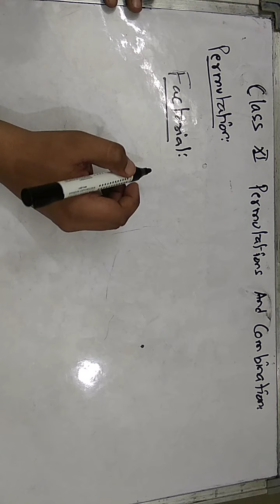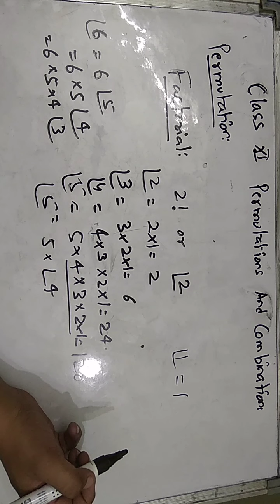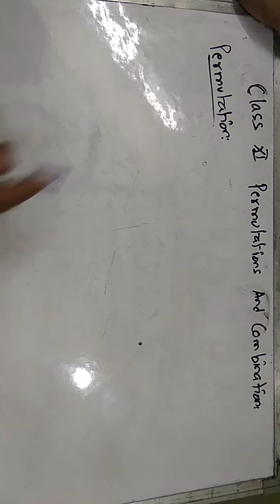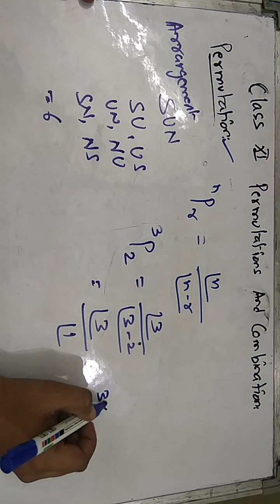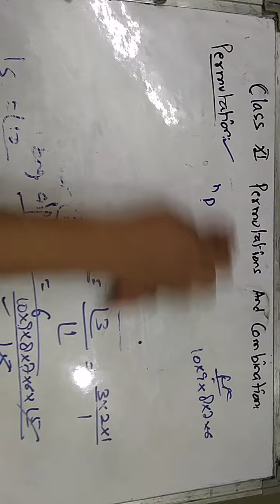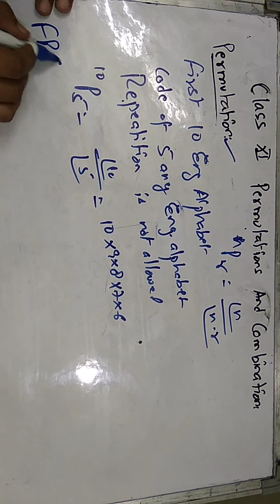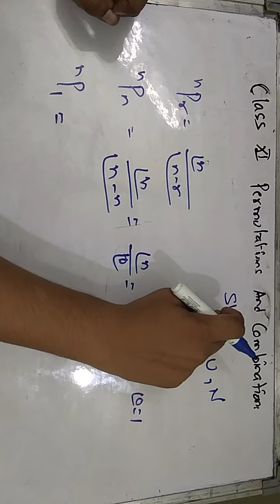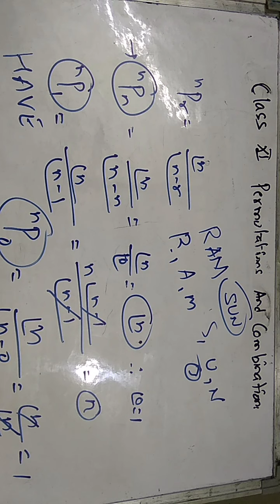Permutations and combinations part 3